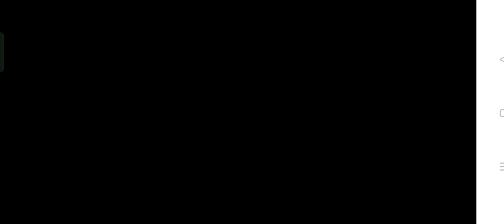police car Highway chase level 10 11 12 13 14 15 gameplay team hai kya hua hai kya